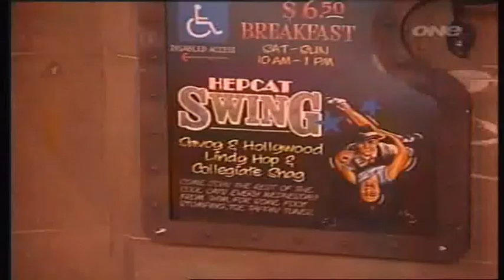SWING- Close Up 2006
An item cut for TVNZ's Close Up show featuring swing dancers from Christchurch's "Hep Cat Swing" dance school. The clip includes performances from swing band "Sideshow" at the mid winter Swing Ball. Reporters : Jendy Harper and Jo Nixon, Cameras : Waynne Williams, Daniel O'Sullivan, and Paul Sparkes, Editor Paul Sparkes. This item was a finalist in the 2007 New Zealand QANTAS Awards for Best News/Current Affairs Editing.